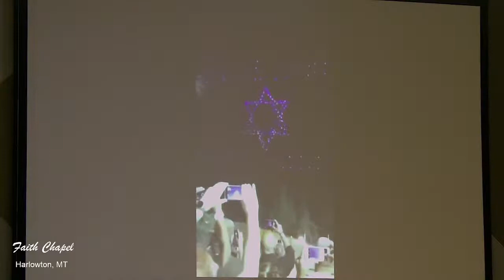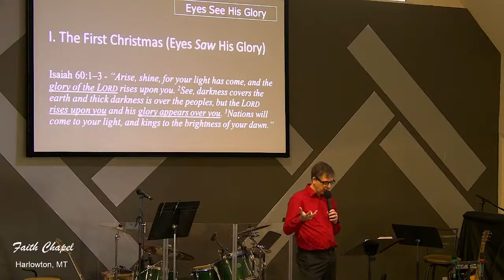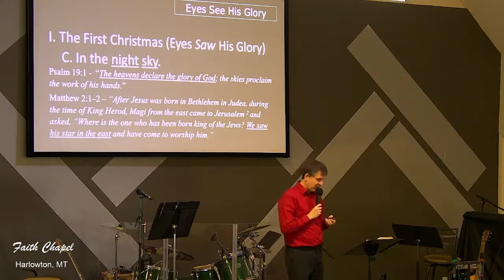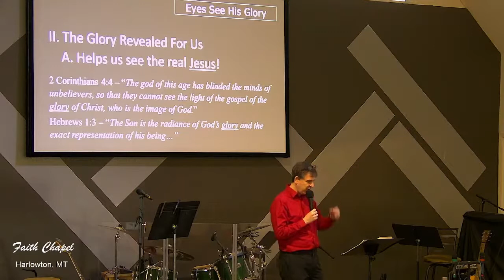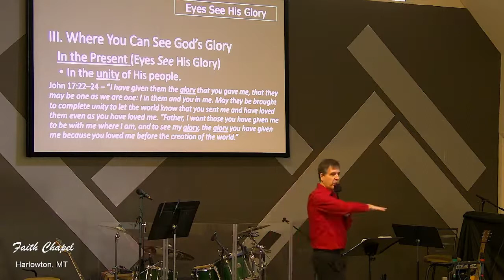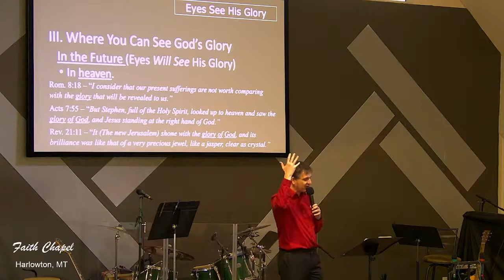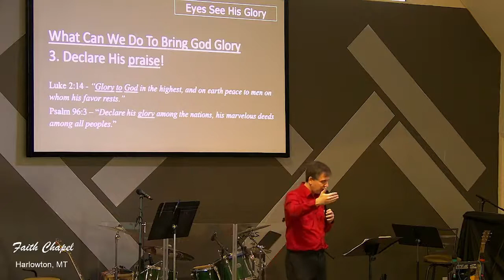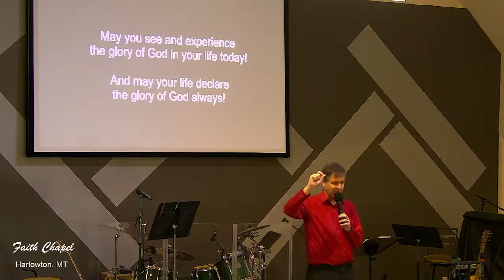12/05/21 - Eyes See His Glory sermon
Harlowton Faith Chapel